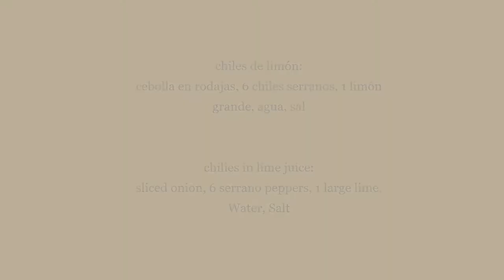Tortitas de papa en especia de jitomate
Un platillo mexicano
A mexican dish